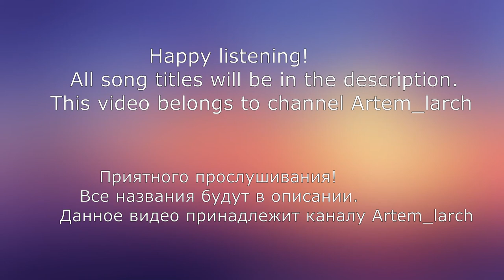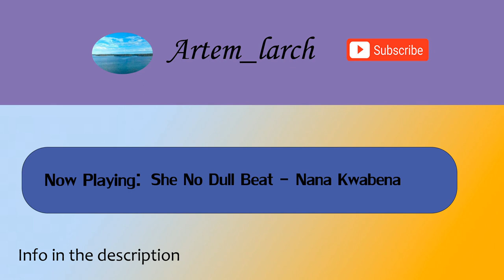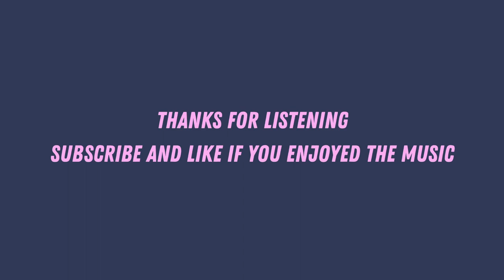Music No Copyright | 1 Hour | by Artem_larch | 2020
Here you can find all song names...
If you need this.

SONG NAMES:
1.  BeeyornandRaysd - Noir Et Blanc Vie
2.  Bella Bella Beat - Nana Kwabena
3.  Buckeye Bonzai - Vans in Japan
4.  Dulcinea - Steve Adams
5.  Elegy - Asher Fulero
6.  Find Your Way Beat - Nana Kwabena
7.  Go Go Go - Kwon
8.  Higher Octane - Vans in Japan
9.  Hopeful Freedom - Asher Fulero
10.  Madam Wahala Beat - Nana Kwabena
11.  Meeka - Steve Adams
12.  No Starlight Dey Beat - Nana Kwabena
13.  Ponte de Abril - Steve Adams
14.  Revenge Body Beat - Nana Kwabena
15.  RhythmOrganyzer - Noir Et Blanc Vie
16.  Savannah Sunshine - Dan Henig
17.  She No Dull Beat - Nana Kwabena
18.  Sonic Pogo - Vans in Japan
19.  Subway Dreams - Dan Henig
20.  Timpani Beat - Nana Kwabena
21.  True Messiah - DJ Freedem
22.  TrueArtRealAffectionPart4 - Noir Et Blanc Vie
That's all.

I tried very hard to make this video!  And put like if you like this :)
Please...